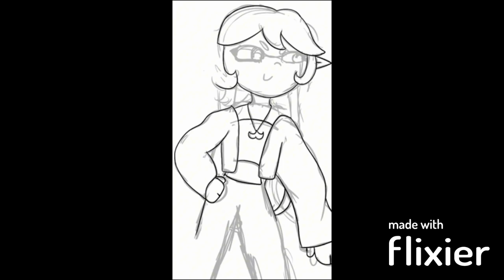Seashine vs CephaloClub Suffer No Fools Speedpaint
Speed is owned by @simplyrivvie5914.